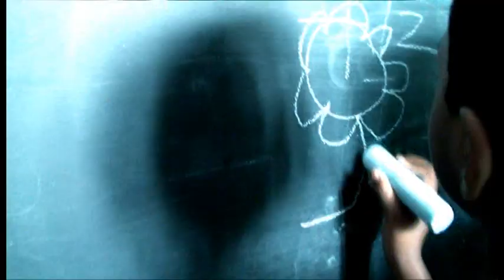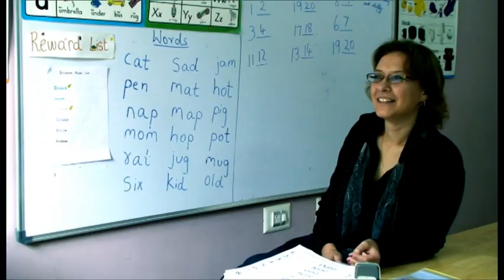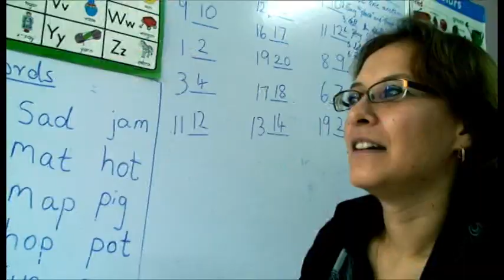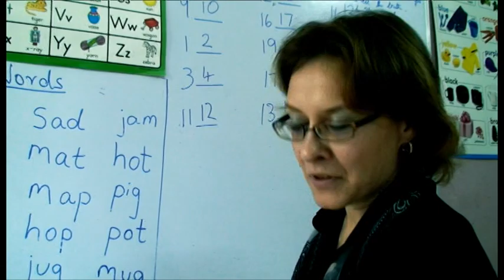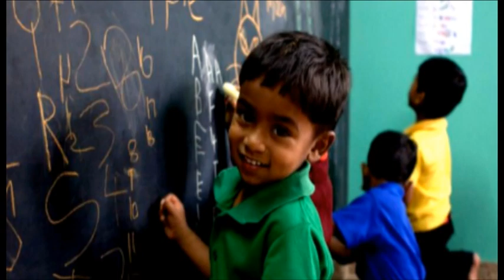Starting Point India Movie Clip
Official video for Starting Point,